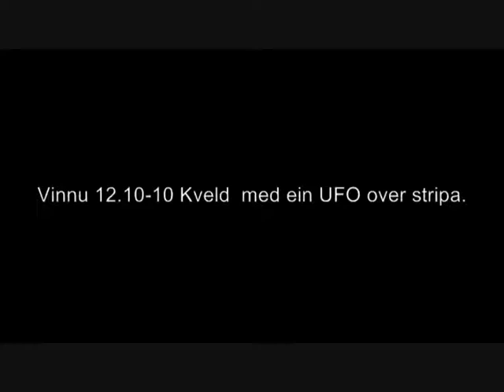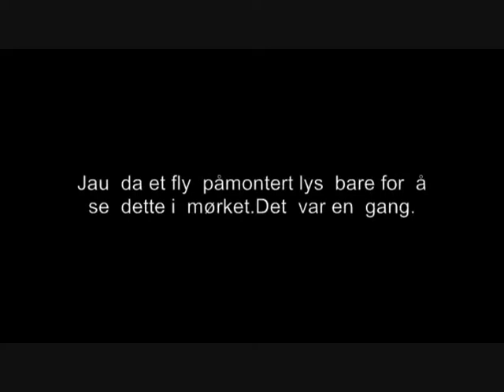Vinnu kveld 12 10 10